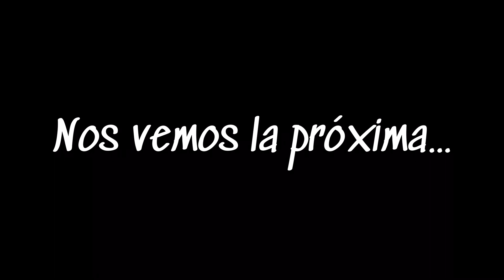🤭🤯UNA FAN SE TATÚA MI NOMBRE.. NO LO PUEDO CREER🥺❤️